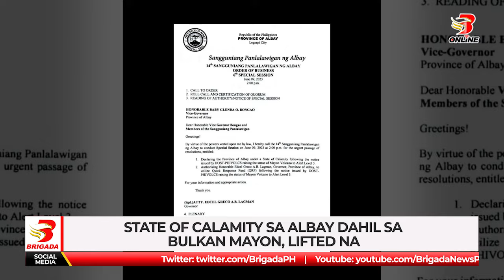State of Calamity sa Albay dahil sa Bulkan Mayon, lifted na